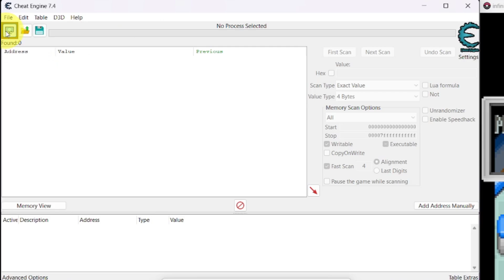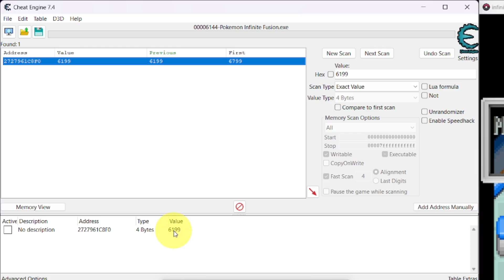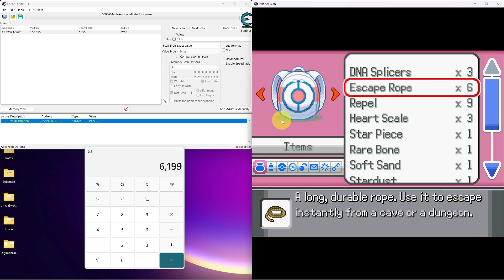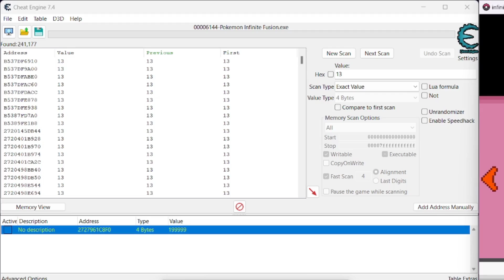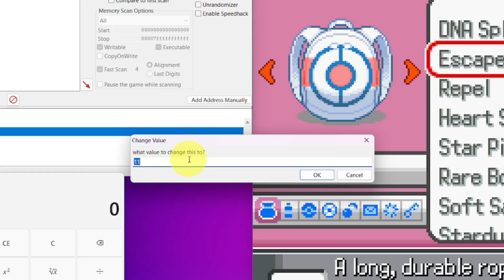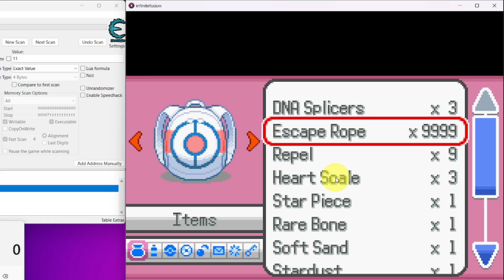Pokémon Infinite Fusion Cheat Engine Guide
This is a video going over Cheat Engine being used in Pokémon Infinite Fusion.  It goes over duping money and items.

Formula  2(x) + 1
x = The value you want to change.

0:00 Intro
0:32 Unlimited PokeBucks
3:26 Unlimited Items
5:31 Ending